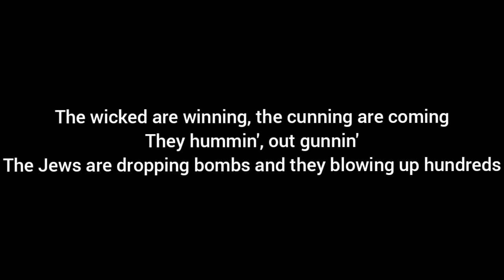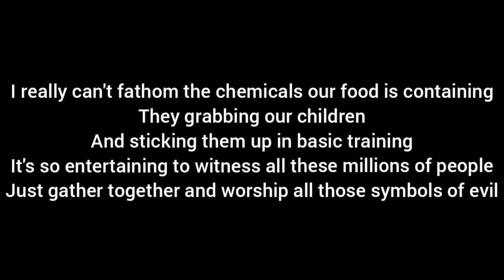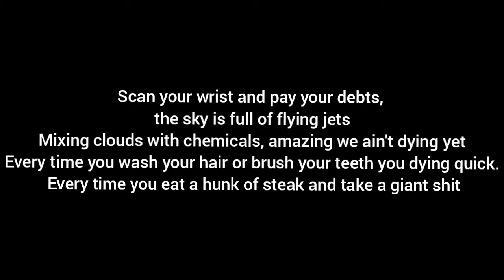Beast 1333 - Mouth Of Madness (Nevahmind Remix) (Lyrics)